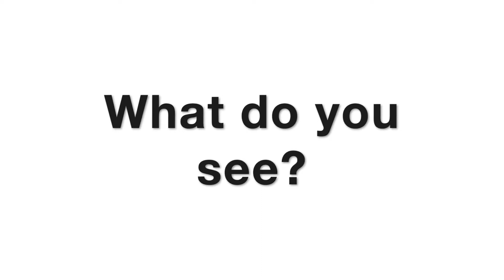Insane 35+ Extension (seizure warning)